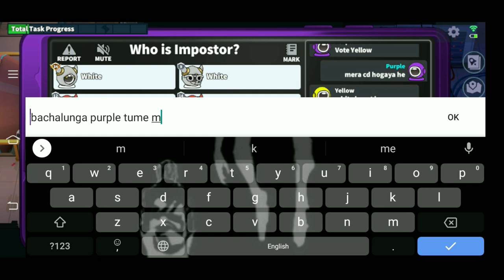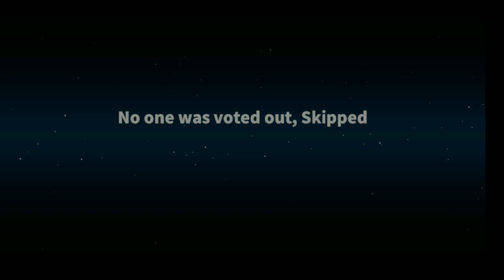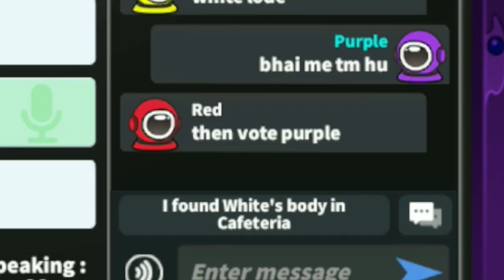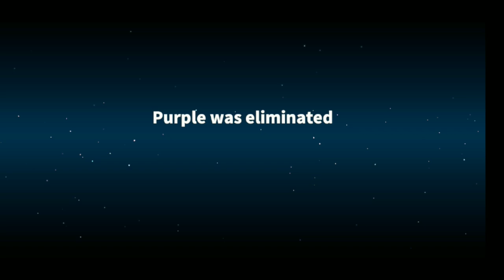I Found Biggest Ghada in Super Sus 😂|| Phobsea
Super sus time master gameplay
Super sus duo gameplay
Super sus time master